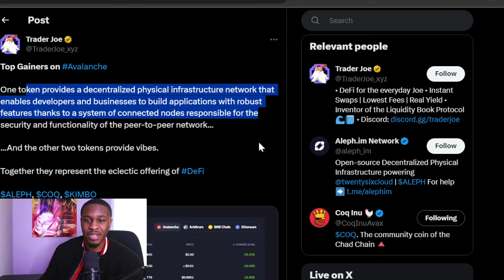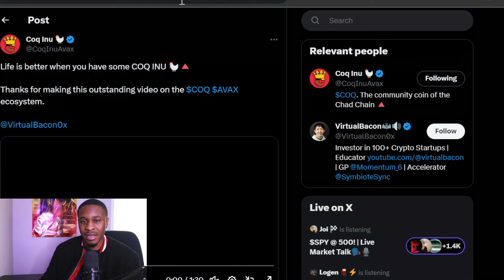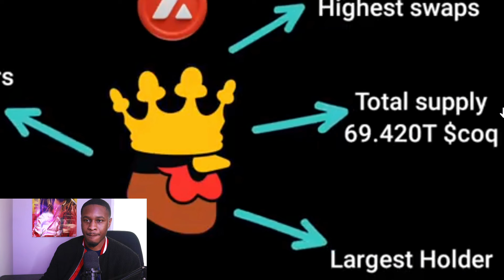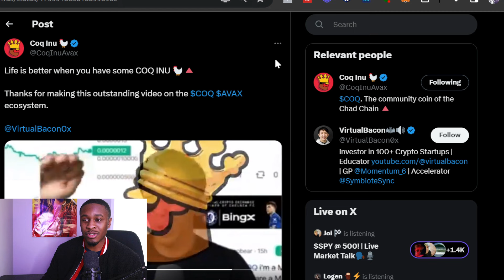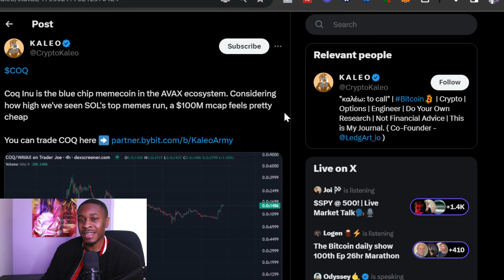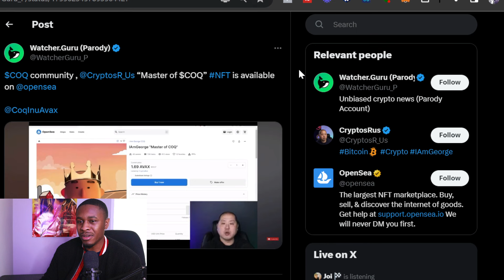COQ INU IS STILL GOING UP ! IS IT TO LATE? COQ INU Crypto Update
All opinions expressed in the video and this description are for entertainment only.  You should consult a licensed professional before buying any cryptocurrency or digital assets.